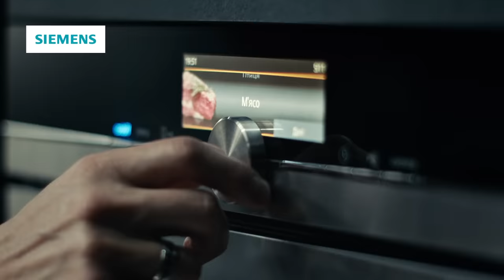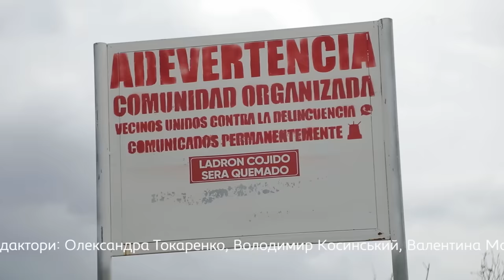Родео со злейшими быками и скачки на ламах. Мир Наизнанку 13 сезон 6 серия. Эквадор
Команда проекта покидает джунгли и отправляется в Анды, чтобы узнать, как живут местные ковбои Чаграс. Эти люди – лучшие наездники Эквадора и укротители лютых быков. Чаграс живут на так называемых «асьендах» или фермах, где разводят крупный рогатый скот. Только животные здесь необычны. Чаграс разводят быков породы «Браво», отличающихся особой агрессивностью и силой. Поэтому справляться с ними нужно очень осторожно, ведь бык может напасть в любой момент. Кроме того, животные здесь не живут в стойлах, а находятся на свободном выпасе, пока людям не нужно будет снова загнать их из пастбищ в отряд. Это и есть самая опасная часть работы чаграса. Также команда «Мира наизнанку» отправится на еще одно яркое событие в эквадорских Андах – скачки на ламах. Этот чемпионат смело можно назвать одним из самых необычных скачков мира, ведь наездники здесь – дети.

00:00 – Родео с самыми агрессивными быками «Браво»
15:05 – Дмитрий Комаров попробовал оседлать ламу и познакомился с маленькими чемпионами-наездниками
26:13 – Как в Андах проходят скачки на ламах и кто в них учавствует

Хочешь больше интересных видео от любимых телеканалов? Заходи на Киевстар ТВ и наслаждайся просмотром лучших фильмов, сериалов и шоу